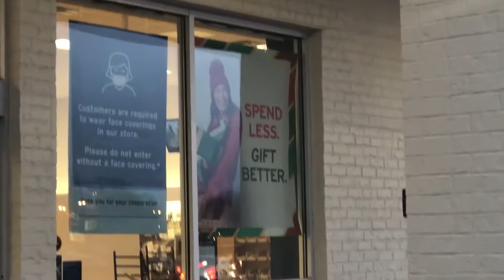Christmas 2020 Marshall Inside The Former Toy’s R Us - Louisville KY